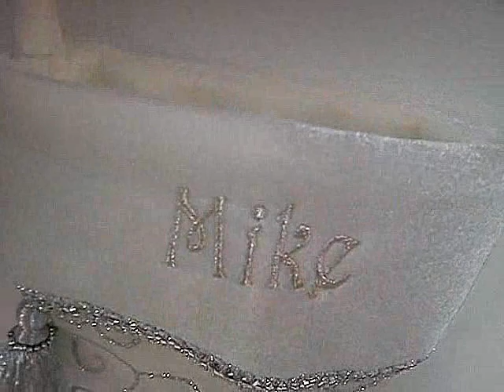White Personalized Christmas Stockings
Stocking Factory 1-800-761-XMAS